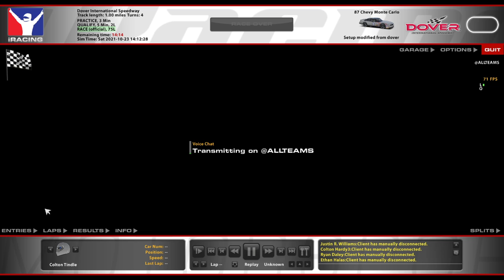NASCAR Legends @ Dover - Tire Failure - iRacing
The tires got tired, I guess!

Chapters:
0:00 Qualifying
7:00 Race Start
14:26 Yellow Flag
19:28 Green Flag
21:47 Yellow Flag
27:02 Green and Yellow Flag
32:32 Green Flag
44:16 Problems!
50:07 White Flag
52:47 Incidents